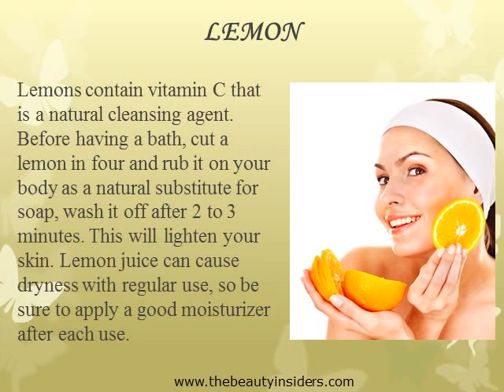How To Repair Sun Damaged skin?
The Beauty Insiders is dedicated to providing you the very best health information possible in order to empower you to live a younger and more fulfilling, longer life – our information is easy to understand and incorporate into your life.

If your skin gets suffer from dark spots, age spots, freckles etc. Then, Natural Remedies are the best option for you. It is safe and easy to apply. These remedies are lemon juice, aloe-Vera juice, milk, turmeric etc. For getting more information see this video.